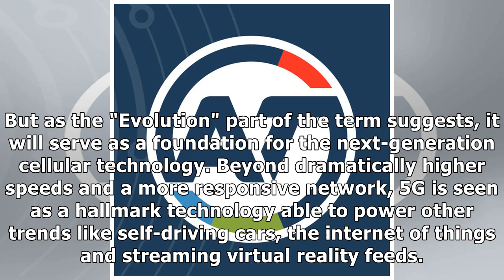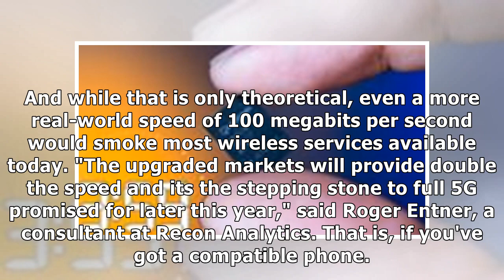24h News - AT&T brings higher speeds with pre-5G tech to 117 cities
24h News - AT&T brings higher speeds with pre-5G tech to 117 cities